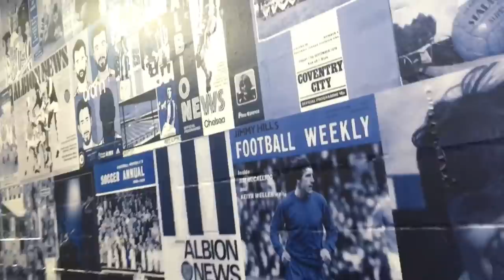West Brom fans singing in their 4-1 win at home to Leeds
Cracking atmosphere at The Hawthorns as West Brom fans beat Leeds 4-1 win in this top of the table 5:30 clash.

Great ground, one of the best away ends in the country and good travel and road access aswell - would recommend a visit to any away fan that hasn't done it already.